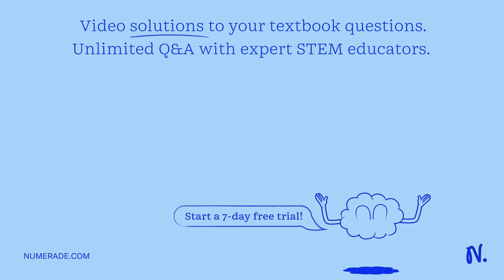Which of the following phenomena results in the largest change of genome size? Group of answer choi…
Which of the following phenomena results in the largest change of genome size? Group of answer choices Gene loss Horizontal gene transfer Gene family expansion Polyploidization